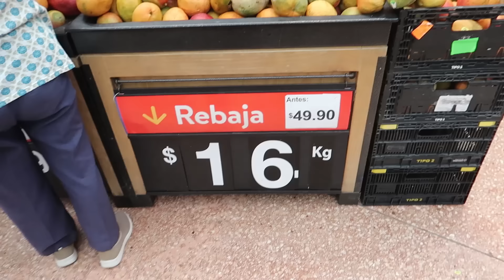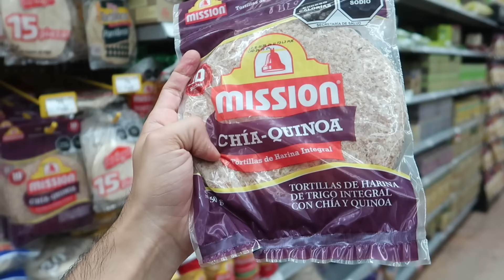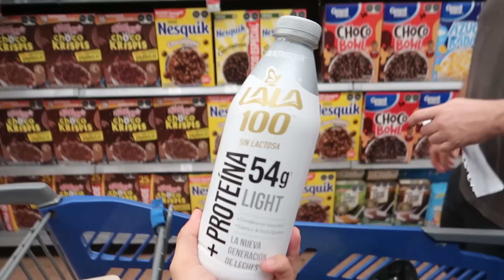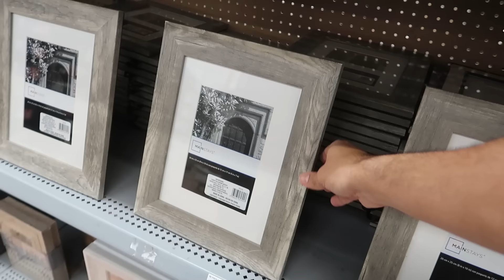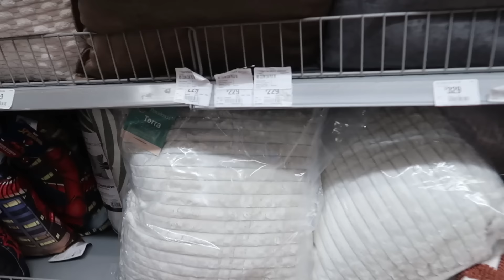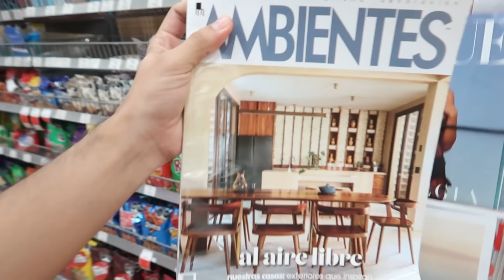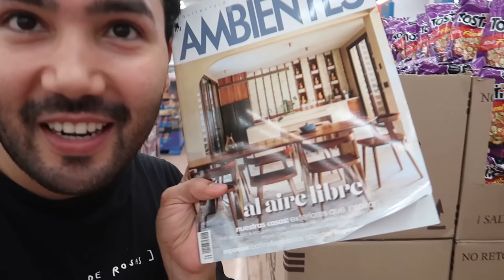✅VAMOS AL SUPER +🏡 QUE HAY NUEVO DE DECORACIÓN 2024 prichos